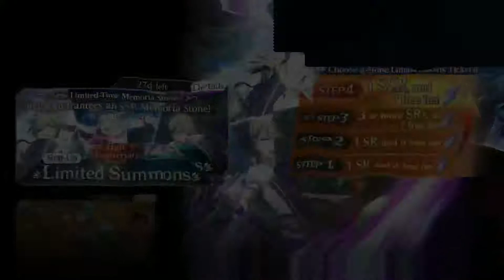LANZO TODOS LOS STEPS Y ME SALEN 3 SSRS! Tales of Crestoria